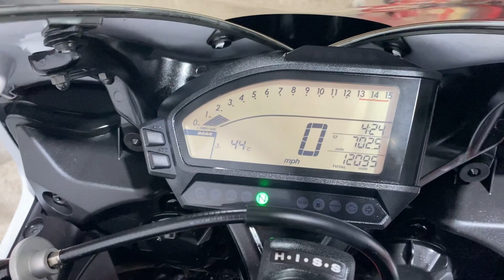HONDA CBR1000RR FIREBLADE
BILLY'S MOTORCYCLES.

HERE IS A HONDA CBR1000RR FIREBLADE.
2015 MODEL.
12095 MILES.
AKRAPOVIC EXHAUST.
2 PREVIUOS OWNERS.
2 KEYS.

3 MONTHS WARRANTY.
FINANCE AVAILABLE.
DELIVER ANYWHERE IN THE UK FOR £99.